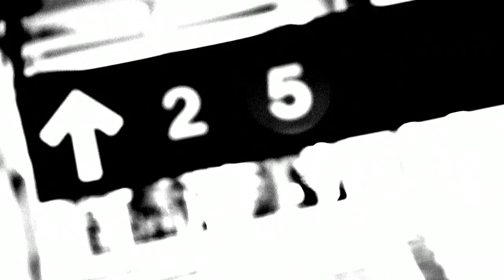What You Know About Hip Hop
Up and coming artist Mr KnowleZ brings his raw form of Hip Hop. Molded in the streets of the Bronx, NY his style is just what the game needs.